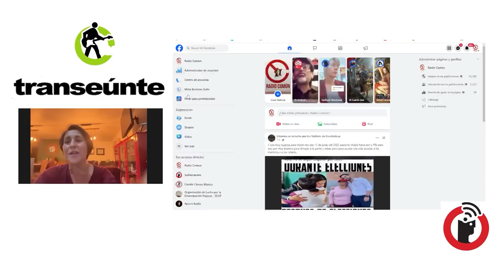Nora Huerta, de Las Reinas Chulas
Ciudad de México, 6 de marzo de 2024.

Transeúnte, de Subterráneos en Radio Común / FRAGMENTO del episodio 35. Transmisión del miércoles 6 de marzo de 2024.